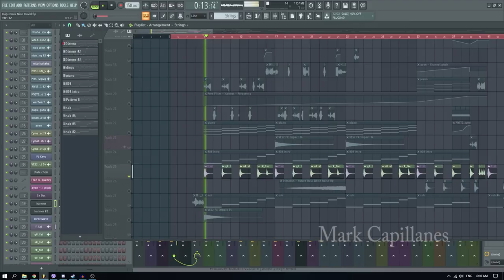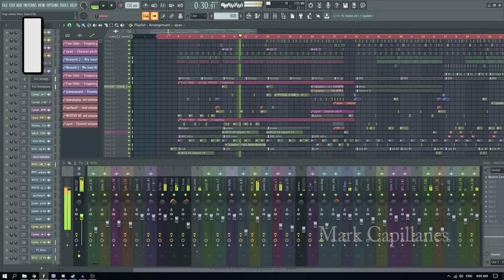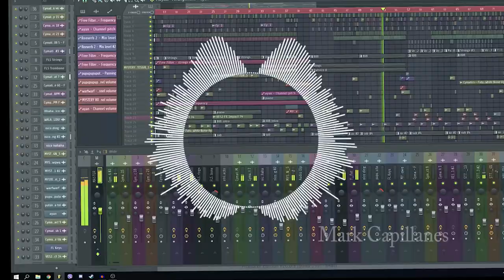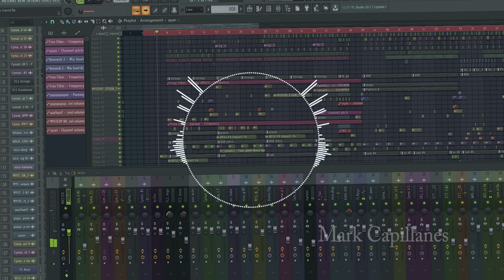How to make a FIRE MEME Trap beat in 10 easy steps using FL Studio 2019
Nico David x Mark Capillanes - Volleyball (Trap Remix)

I'm a huge fan of his work. So I decided to make this to show my appreciation. Sir Nico, I hope you like this. :)

If you want a high-quality copy of the song. I'll send you one personally.